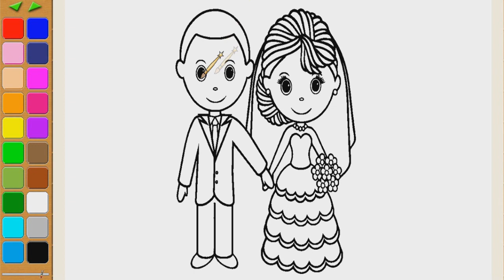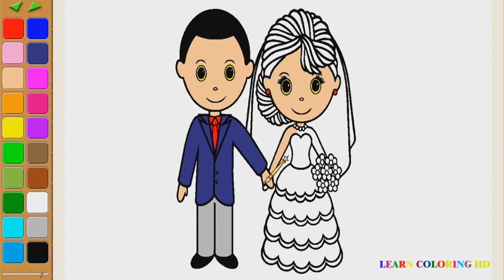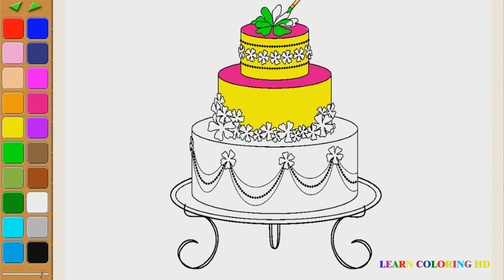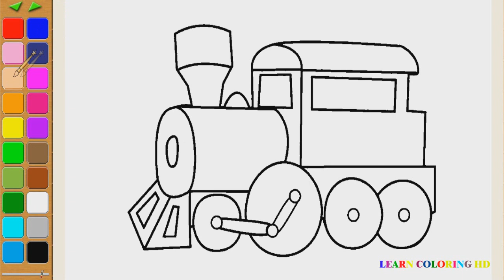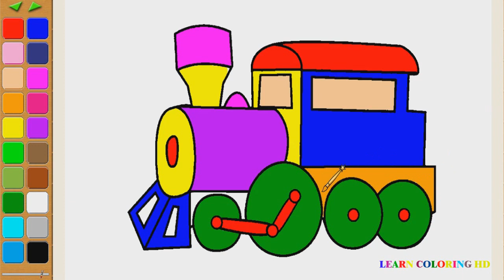Coloring Books for Kids |Wedding | Creative Coloring Pages for Children and Drawing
learn coloring HD,
coloring pages, ,
kids, drawing,
kid painting ,
amazing colors,
kids coloring books,
   Coloring,
   learn colors,
  draw,
  colors,
  learn colors with,
  Kids songs,
  kids playing,
  for children,
  Kids, baby,
  how to draw,
  Bedroom for kids,
  colors, learning,
  amazing colors,
  colors for kids,
 kids coloring,
 cartoon for kind,